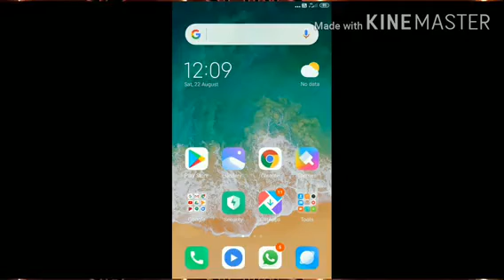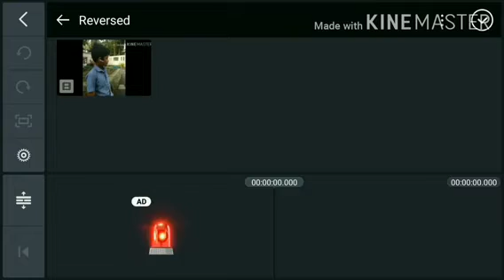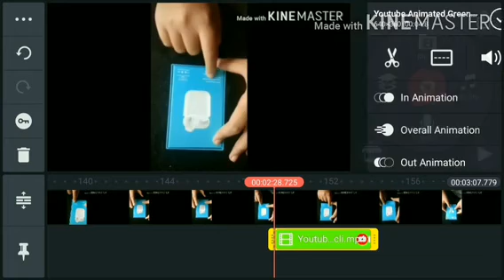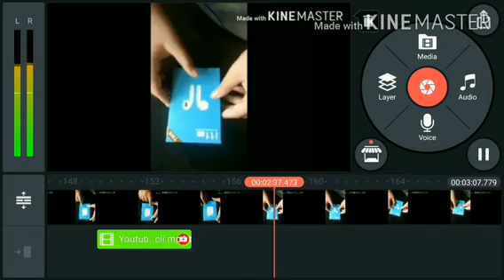Subscribe animation എങ്ങനെ video യിൽ കൊണ്ട് വരാം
Kine master